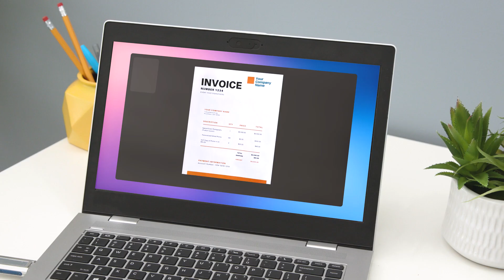Canon imageCLASS MF3010 Value Pack Feature Video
The imageCLASS MF3010 Value Pack is designed to add value to your home office. Print, scan, and copy with a compact design that fits almost anywhere in your workspace, and the generous page yield of up to 2,300 pages in the box helps to keep you printing longer.